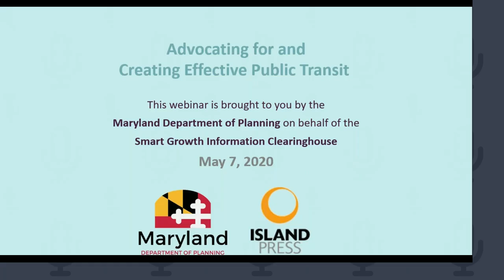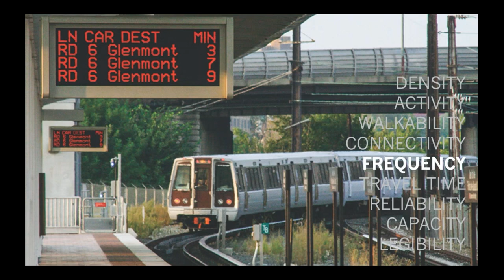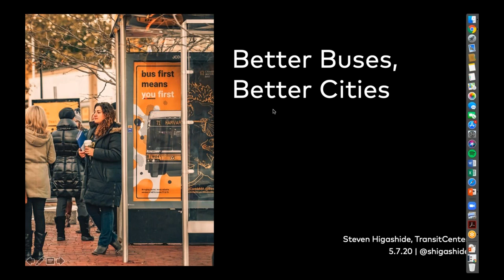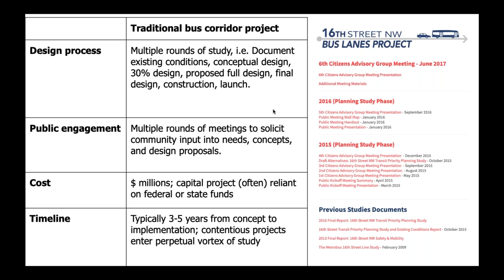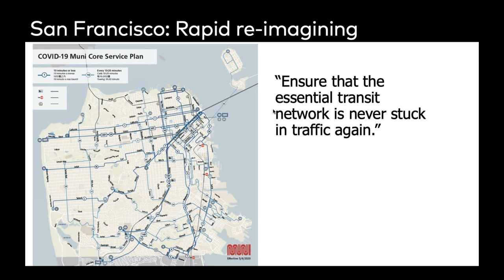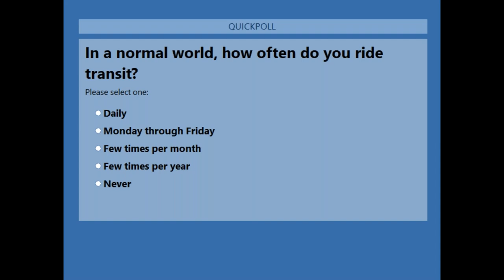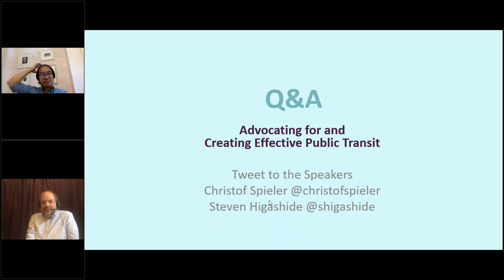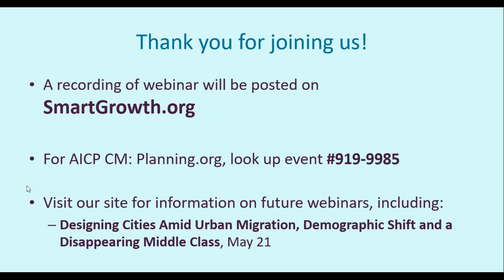Advocating For and Creating Effective Public Transit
Having greater access to transit is vital for the functioning of safe, equitable, and environmentally friendly cities. But what makes for effective transit? How do you advocate for it? And how can cities utilize buses to create fast, frequent and reliable service?

The Maryland Department of Planning and the Smart Growth Network held this webinar as Christof Spieler, author of Trains, Buses, People: An Opinionated Atlas of US Transit, and Steven Higashide, author of Better Buses, Better Cities: How to Plan, Run, and Win the Fight for Effective Transit, explained how to make better use of our current transit systems in clear ways for decision-makers, philanthropists, activists, and public agency leaders.